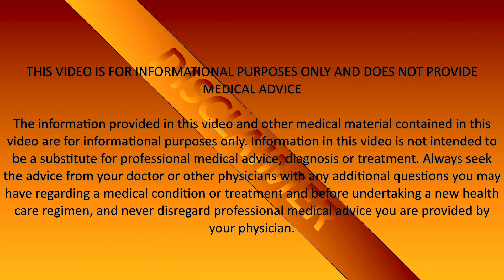A balance stance to NEVER FORGET!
I use Multiple Sclerosis (MS) and other neurological disorders a lot to reference Ataxia because it’s so rare. I know MS is difficult, but think of MS times 10 and that is Ataxia. Balance exercises always need to be revisited which is what I’m doing.